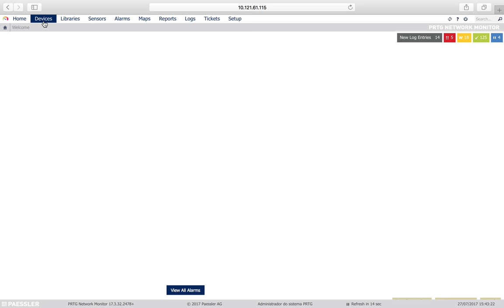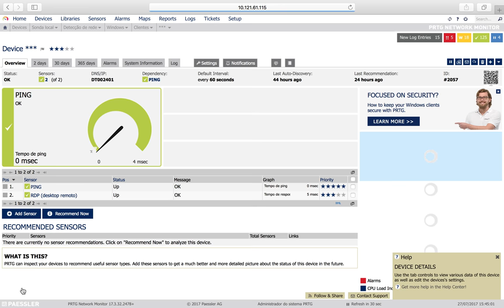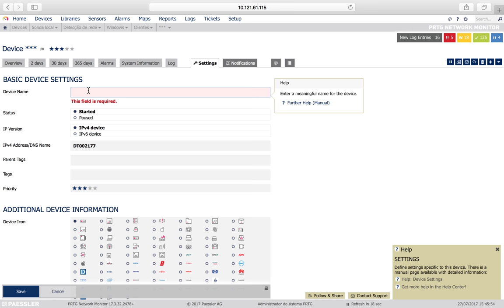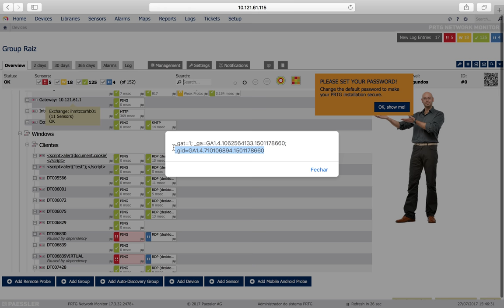PRTG XSS STORED - CVE-2017-12879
Cross-site scripting (XSS-STORED) vulnerability in the DEVICES OR SENSORS functionality in Paessler PRTG Network Monitor before 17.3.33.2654 allows authenticated remote attackers to inject arbitrary web script or HTML.